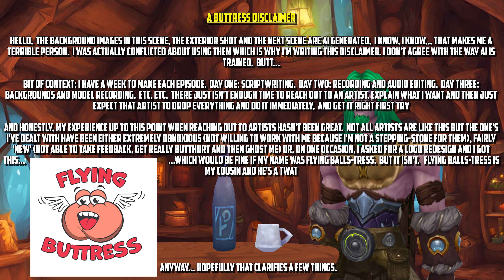The Well of Eternity [Warcraft Book by Richard A. Knaak] - Chapter Six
An animated / audiobook adaptation of Chapter Six of the World of Warcraft book 'The Well of Eternity' by Richard A. Knaak